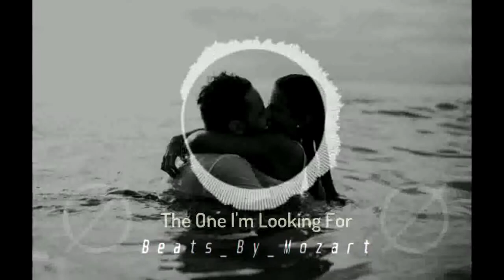Beats By Mozart - The One I'm Looking For (Official Audio)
Hey guys!!! It's finally here!. Sorry for having kept you waiting for so long. This the first full track I'm posting on my channel, I've put in a lot of effort on this one so I hope you enjoy it to the fullest!!.

These lyrics are basically talking about taking chances with love. If you like someone or think you like someone, go for it. Don't wait up on anything. They could be The One, do not be afraid to fall in love. Cheers to taking chances...🤟🤟🤟

Video made with FL Studio ZGameEditor Visualizer

pluginEffect author credits:
 ParameterShake - StevenM

Polar - K+OBV10U3_NINJA

TextTrueType - Ville